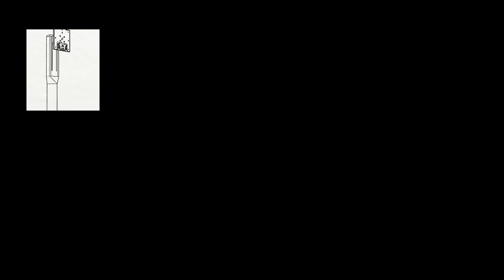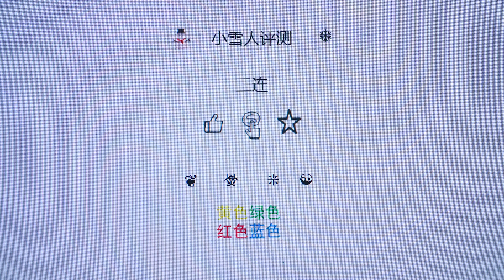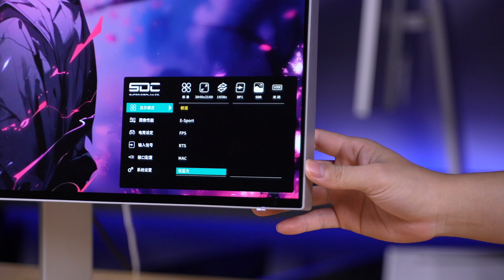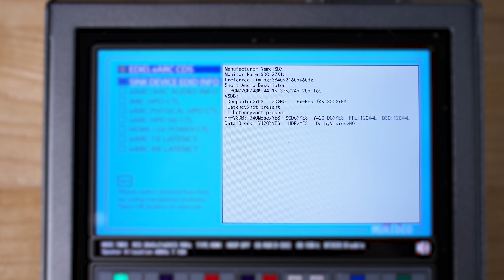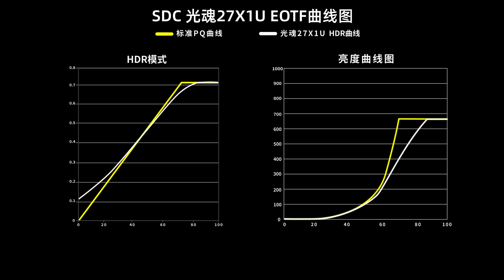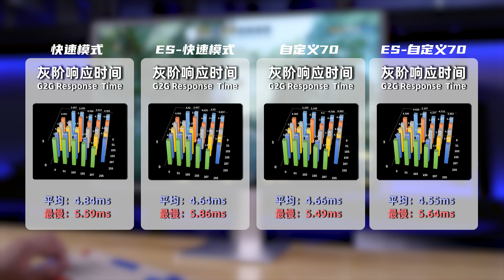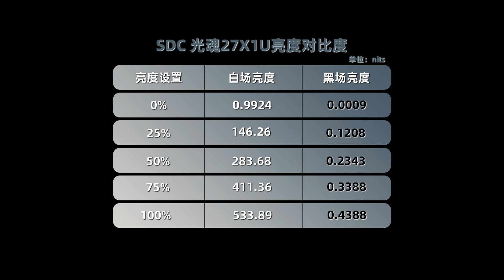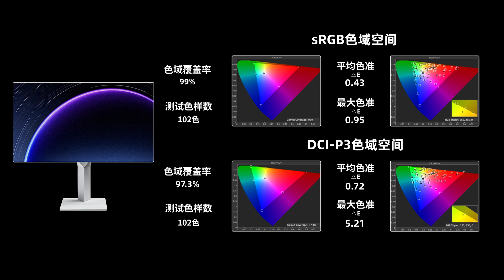World's First DP2.0 4K 165Hz GamingMontior SDC 27X1U Review丨全球首款DP2.0 4K 165Hz NanoIPS 光魂27X1U全面评测报告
本期我们评测的是小雪人全新首款搭载了DP2.0接口的显示器 光魂-27X1U，27英寸4K 165Hz刷新率NanoIPS显示器，评测内容主要针对外观设计、菜单功能、显示效果（色温、亮度、色域、均匀度、PPI、像素排列、可视角度、HDR、观影、游戏体验）接口带宽、兼容性、拆机做工用料、以及屏幕实测数据进行全面测试。
00:00 前言/包装/外观
02:11 亮机:PPI/像素排列/色温/色域
04:17 亮度/均匀度/可视角度
05:11 频闪/光谱
05:26 接口:兼容性/带宽/输入延迟
06:11 HDR:亮度/EOTF/观影/游戏/背光延迟
07:24 响应速度/BET
08:32  拆机:驱动板/面板
09:27 实测数据/天梯榜
10:20 总结:优缺点